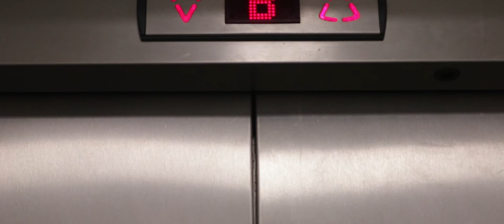College film project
The Meeting By Philip Duggan, first ever try at a short film .